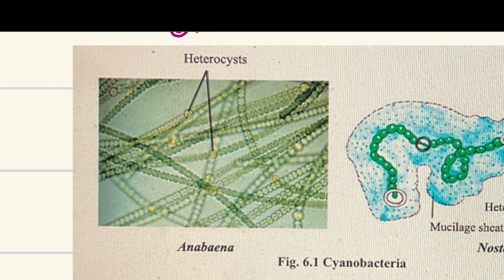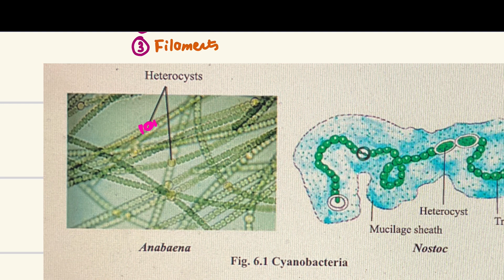CyanoBacteria | All you need to know for your MDCAT/AKU/NUMS Exams | MedQuack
Hello everyone, this is our video of Cyanobacteria - a very important group of bacteria which can conduct photosynthesis. This video is going to be a bit dry (I tried my best not to make it so but still) as this topic is completely memorization based.
Please make sure you remember the tidbits that I have mentioned in this video as they are highly tested in your medical school entrance exams.

To join our ongoing courses please contact Conceptuals Academy at 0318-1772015.